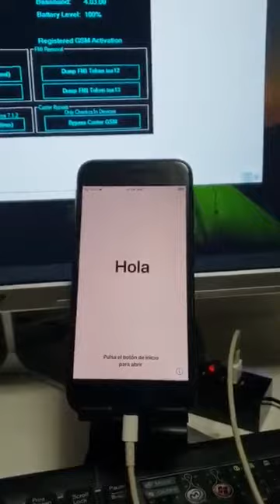FULLBYPASS🔥 GSM iCloud Bypass With Network And Signal✅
Windows And MAC Tools ⚒️ FULLBYPASS

GSM iCloud Bypass With Network And Signal

Instant SN Registration
Satisfied Customers

🎉 NEW CHEAP PRICE 🎊

⚔️10$ for client 🃏🙋🏽‍♂️GSM . MEID
⚔️8$ for resellers 🙋🏽‍♂️ GSM . MEID

✅ Untethered
✅ 3G/4G
✅ iMessage
✅ FaceTime
✅ iCloud Sign In
✅ Notifications
✅ Calls/SMS

DM To Register Your SN!

1.Twitter @ICLOUD_ALGRERA

3. Instagram @icloud_algrera